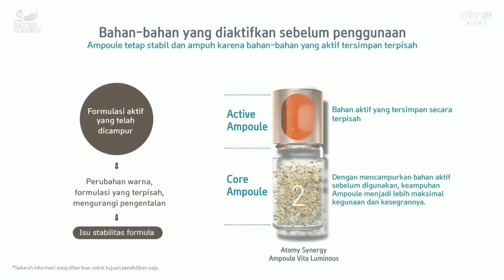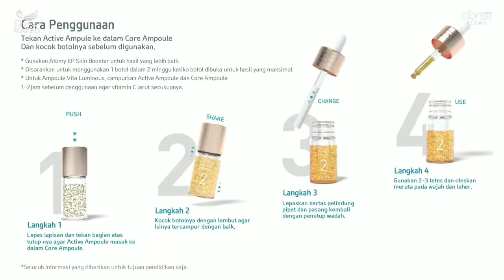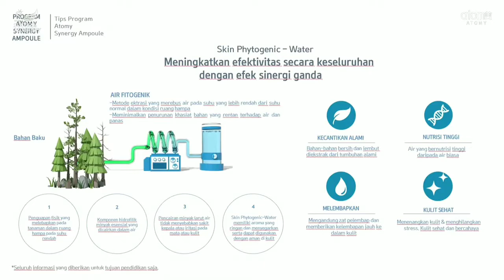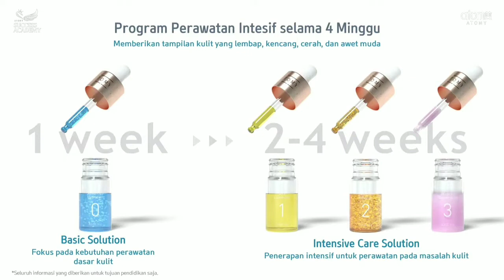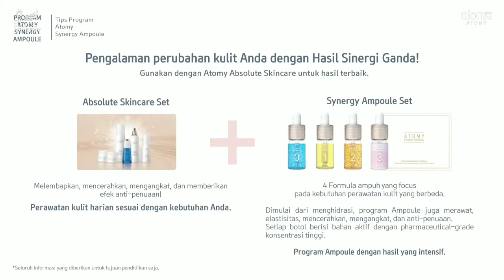STOP trying to be someone you're not. Be UNIQUE, be SPECIAL, BE YOURSELF. 😘😍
🍀 ATOMY SYNERGY AMPOULE PROGRAM

🗣️ Kata Sandi : asia1team

ATOMY Shopping Mall adalah Toko Online yang menyediakan produk² kualitas premium hasil produksi pabrik KOLMAR KOREA berkolaborasi dengan Lembaga Penelitian Dunia KAERI (Korean Atomic Energy Research Institute) namun dengan harga yg terjangkau. (Absolute QUALITY & Absolute PRICE)

⚓ BEBAS Biaya Registrasi.

⚓ ‎BEBAS Biaya Administrasi.

⚓ ‎BEBAS Biaya keanggotaan tahunan.

⚓ ‎BEBAS Biaya Website.

⚓ ‎Tidak perlu beli Starter Kits.

⚓ ‎Tidak perlu beli paket bergabung dalam jumlah tertentu.

⚓ Tanpa TUPO (Tutup Poin), ‎Tanpa Autoship bulanan.

⚓ ‎Tidak ada jumlah minimum order, bebas beli produk kapanpun, berapapun (sesuai kebutuhan pribadi)

⚓ ‎Satu member ID berlaku di seluruh dunia.

⚓ ‎Cukup beli 1 produk agar keanggotaan Anda aktif.

⚓ ‎Produk berkualitas & berteknologi tinggi, alami, herbal organik.

⚓ ‎Semua kebutuhan harian & bulanan Anda tersedia di sini.

⚓ ‎ ‎Tidak perlu jualan produk. Cukup pindahkan belanja rutin anda ke ATOMY Shopping Mall dan membangun TEAM PELANGGAN LOYAL (unlimited member) bila ingin mendapatkan Pendapatan Pasif dari bisnis ATOMY dimulai dari IDR 290,000 s.d IDR 17,4 Juta per hari (bonus general belum termasuk bonus mastership dan bonus promosi)

⚓ Garansi Jaminan 💯% uang kembali jika tidak puas dengan produk ATOMY.

⚓ Member ATOMY bebas memiliki jaringan pelanggan loyal dari berbagai negara yg telah memiliki ATOMY SHOPPING MALL (sudah masuk ke 19 negara, tiap tahun ekspansi ke negara baru)

⚓ Bisnis yang bisa diwariskan pada keluarga anda hingga 3 generasi

⚓ Bisnis lain untuk jadi member harus bayar atau beli produk ratusan ribu bahkan jutaan di awal bergabung. Di ATOMY join GRATIS 💯%, masa masih mikir kelamaan⁉️

Mau berbelanja online dari Shopping Mall ATOMY Indonesia? Klik aja

🗣️ Login ID : 2447id-id
🗣️ Kata Sandi : asia1team

Informasi lebih lanjut tentang Bisnis ATOMY, baca di sini ya👇👌😉

🆙🆙 Ingin memiliki ID ATOMY Pribadi, silahkan hubungi MELI ya 😊

❤️ BEBAS Biaya Pendaftaran
❤️Satu Nomor ID Member ATOMY berlaku secara Global di 18 Negara yg memiliki ATOMY SHOPPING MALL

ATOMY UK, TURKEY, BRAZIL & KAZAKHSTAN (SEGERA BUKA 2021)